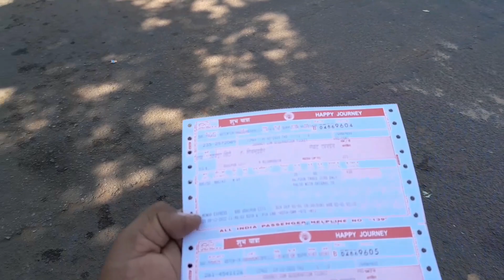Day-93 the break day of the Yatra yesterday's video.